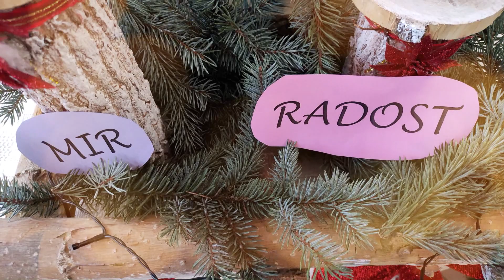Blagdanska čestitka i uređenje škole 2022./2023.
Školski videozapis nastao je nakon uređenja školske zgrade OŠ Nikole Tesle, Mirkovci i služi kao čestitka svim učenicima, njihovim roditeljima, djelatnicima i svim prijateljima škole.
Videozapis je snimio i montirao ravnatelj škole, Alen Turjak.

Korišteni audio materijal korišten je isključivo u obrazovne i neprofitne svrhe. Sva prava su rezervirana za umjetnike i njihove izdavačke kuće.
All audio material on this video is strictly for educational and non profit use purposes only. All rights are reserved to the artists and their respective record labels.